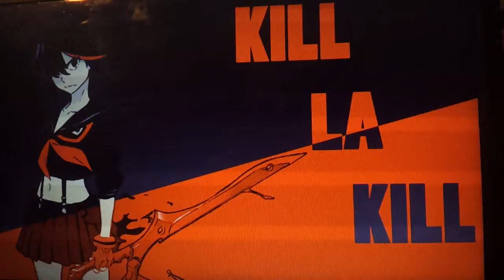Kill La Kill - Anime Recommendation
Who else completely liked this series? Just pure amazing!!